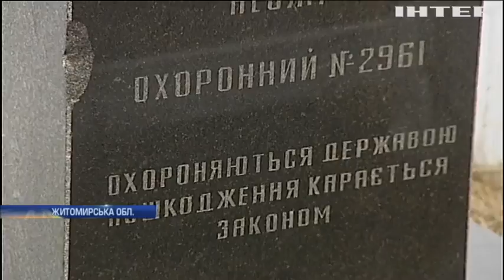На Житомирщині пам'ятку археології перетворили на сміттєзвалище